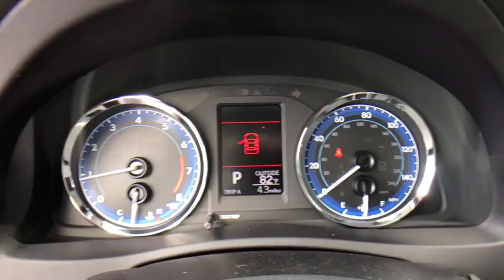2017 Toyota Corolla Longwood, Orlando, Lake Mary, Sanford, Daytona Beach, FL LHC839899